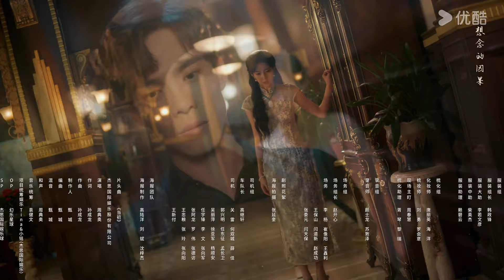MULTISUB【假面真情 False face and true feelings】EP18 | “假面情人”来袭！舞女与神秘杀手的爱情博弈 | 韩东霖/崔一梁 | 爱情 | 优酷 YOUKU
★以下地区观看正片请移步优酷国际版APP：泰国、印度尼西亚、越南、马来西亚、新加坡、菲律宾、中国香港、中国澳门、中国台湾 。欢迎下载优酷国际版APP，不管您所处何地都能享受《假面真情》全集多语种字幕噢，加入优酷国际版APP会员，更能抢先观看更多会员集数！

★APP会员更新时间：每天10:00更新2集(首更6集)，连更11天直通大结局；
★非会员更新时间：连更8天，每天10:00更新1集（首更2集）；4月22日起每周一至周五更新1集；
★主演：韩东霖/崔一梁/赵垣又/姜熙饶/李卓尧/姜钰佳
★集数：26集

【假面真情 False face and true feelings】叶一凡本是清朗少年，因家族灭门立誓复仇，成为残酷冷血的神秘大佬“莫先生”，并在机缘巧合下结识了舞女夏知秋。一场猎人与猎物的爱情博弈由此拉开帷幕！在夏知秋步步攻略下，叶一凡逐渐沦陷，却在此时发现其真实身份竟是仇人之女顾清颜！同时，为报杀父之仇，顾清颜亦设下陷阱，叶一凡则甘心为爱沉沦。互为仇人的两人在爱恨纠葛中不断拉扯纠缠。假面之下，真情涌动，深爱彼此的他们最终又会有怎样的结局？

00:00 The International Website youku.tv is now available!
02:00 Download YOUKU International APP to get early access to the full show